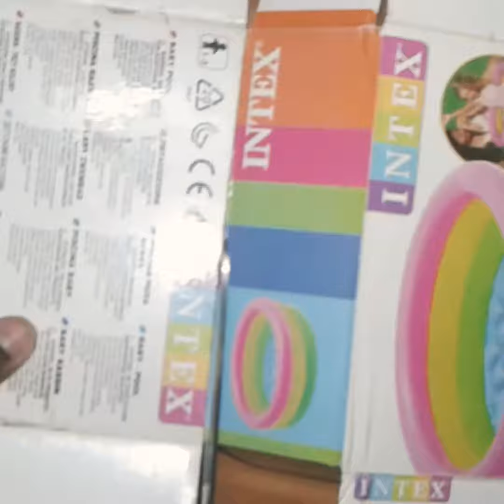Make mobile projector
With paper box & bulb 💡